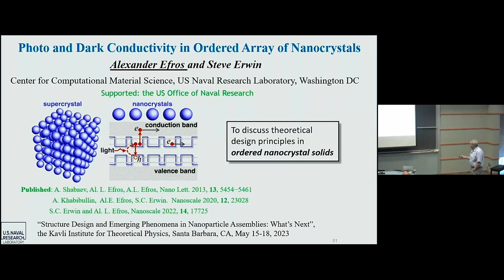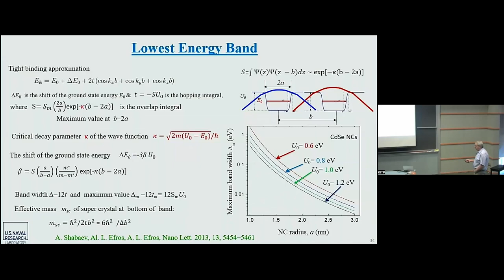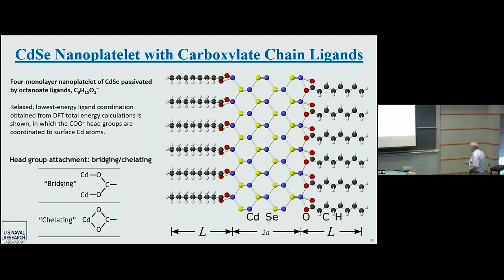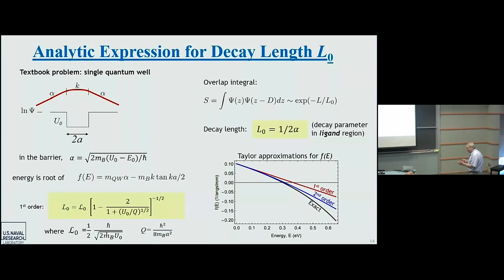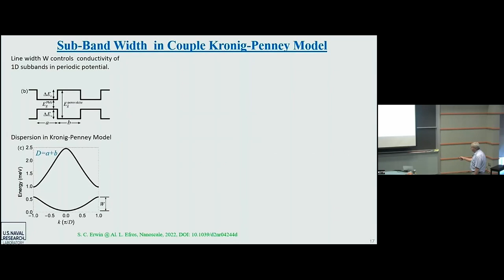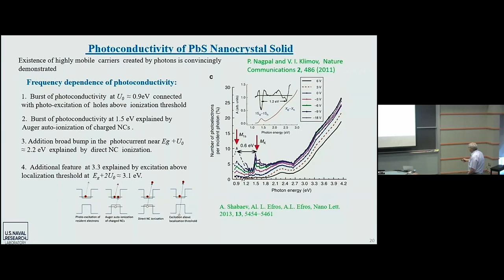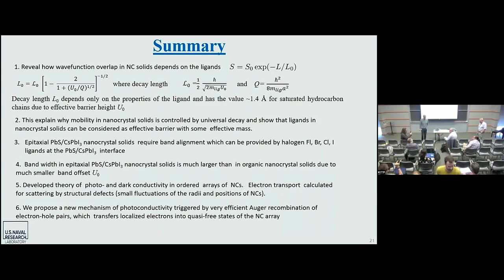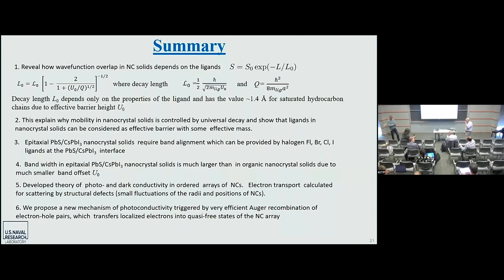Dark and photo-conductivity in ordered array of nanocrystal solids ▸ Alexander Efros (NRL)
KITP Conference | Structure Design and Emerging Phenomena in Nanoparticle Assemblies: What’s next? (nanoassembly-c23)

Nanoparticle assembly is a hierarchical approach to functional materials. It operates at the mesoscale where elementary building blocks still feel their atomic nature and can profit from quantum function but at the same time are flexible enough in shape and interaction to permit high structural complexity. The realization of nanoparticle assemblies requires the convergence of and communication among several scientific disciplines: chemistry for synthesis, materials science for characterization, chemical engineering for up-scaling, and physics for a theoretical description and quantum phenomena.

The goal of the conference will be to provide a coherent view of the current state of the field, bringing together researchers with different expertise and background. It should catalyze the development of new methods, both theoretical, computational and experimental, and define the basic science in this field. A focus will be recent developments but also a look forward: What should be the focus for the next decade and beyond? What are they key physics concepts that need to be developed and from where will the new game-changing technological advances emerge?

Coordinators: Michael Engel, Eran Rabani, Monica Olvera, Laura Na Liu, and Alex Travesset